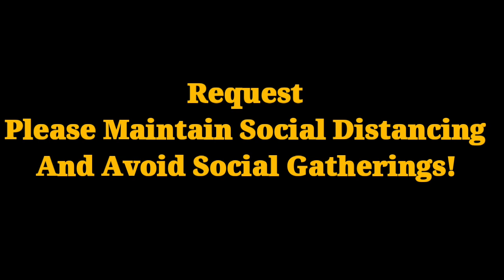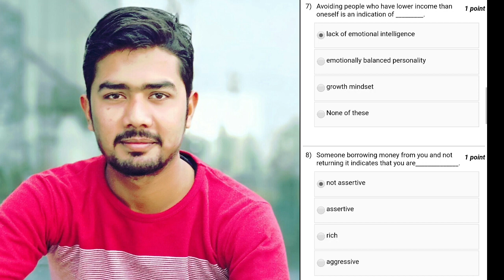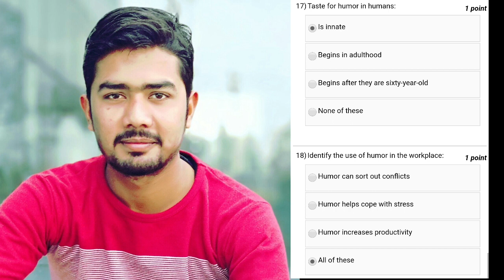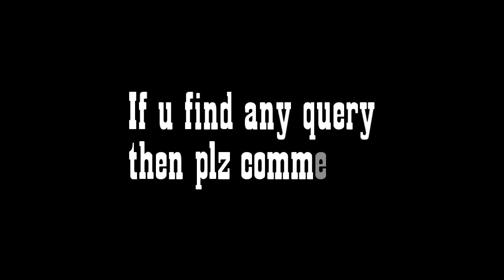NPTEL | Enhancing Soft Skills & Personality | Assignment - 6 Answers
Best Answers